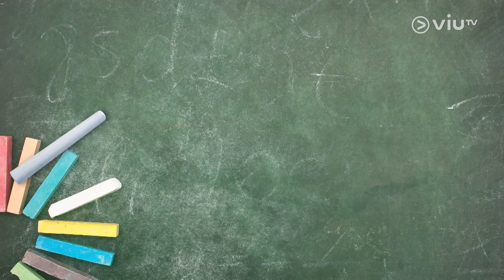【教育有Say】小朋友學好英文冇難度🔤第一步最緊要放膽講🗣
語文能力是小朋友學習的基礎，從小培養他們讀、寫、聽、講的能力，能夠幫助他們溝通之餘，更能有效地學習進階語文知識。因此，學習外語的時候，更加要放膽用，放膽講。
嘉賓主持：Dr. Play 行政總監 - 卓王詠詩 博士 @DrPLAYhk
嘉賓：新界婦孺福利會梁省德學校校長 - 陳家偉
【教育有Say】
逢星期四早上11:00 - 12:00 ViuTV 99台《智富通》時段內播出